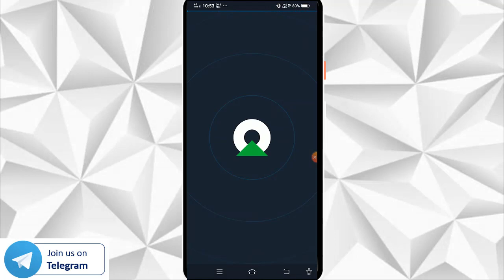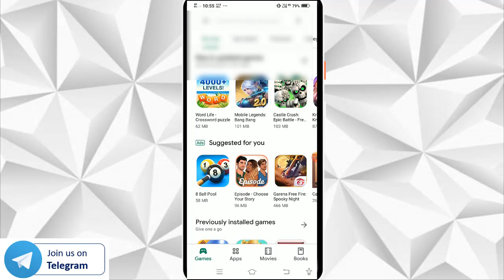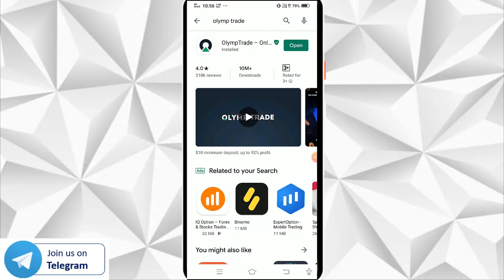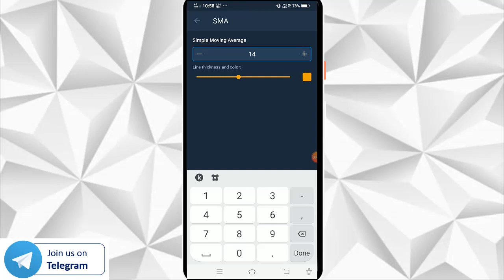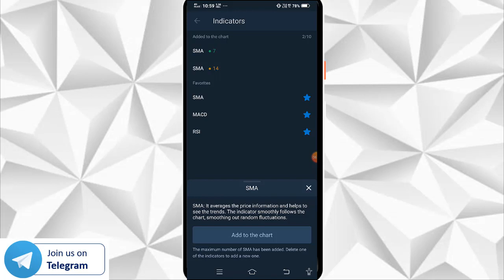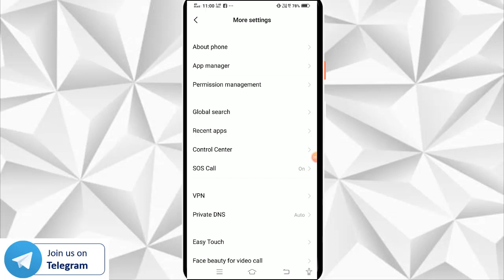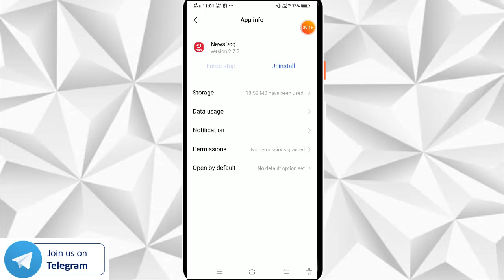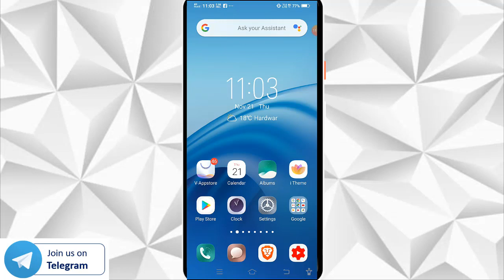Olymptrade के New Update के बाद आई समस्या के बारे में जानने के लिए Video जरूर देखे !!!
Based On - Olymptrade के New Update के बाद आई समस्या के बारे में जानने के लिए Video जरूर देखे !!!